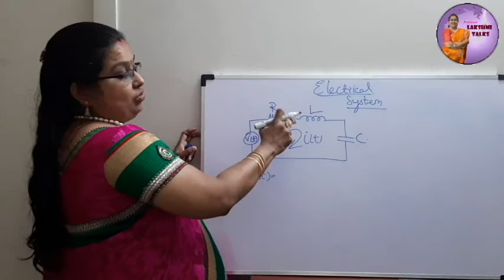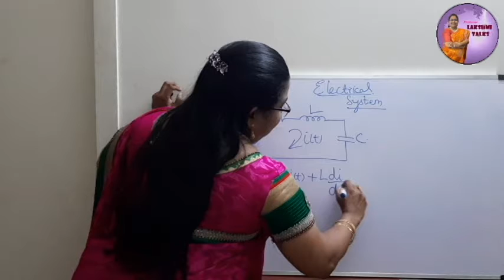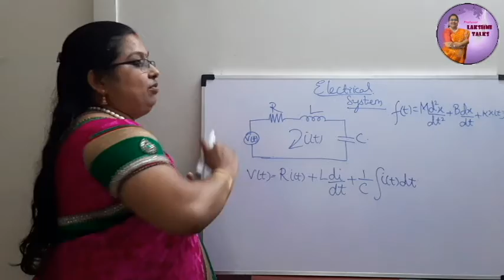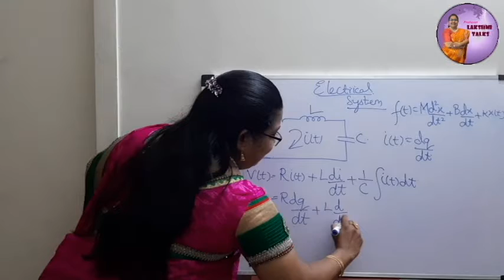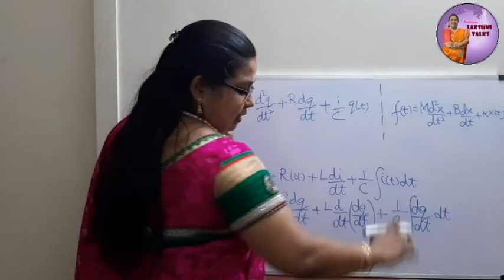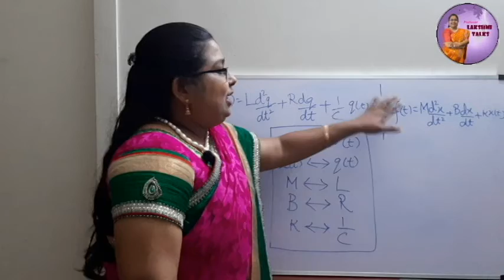Control Systems Lecture 3 - Force-Voltage Analogy (Easily Understandable Version : Tamil)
Topics Covered:

Electrical System - RLC Series
F-V Analogy

By: Dr.S.Lakshmi M.E., Ph.D
Alumna of Madras Institute of Technology, Anna University
Qualifier of GATE 2000